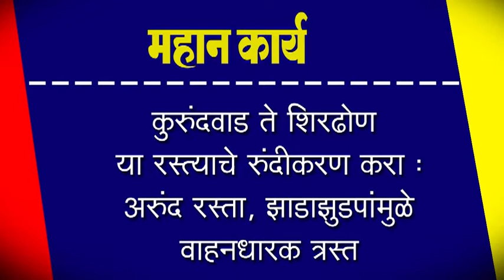कुरुंदवाड ते शिरढोण या रस्त्याचे रुंदीकरण करा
कुरुंदवाड ते शिरढोण या रस्त्याचे रुंदीकरण करा : अरुंद रस्ता, झाडाझुडपांमुळे वाहनधारक त्रस्त